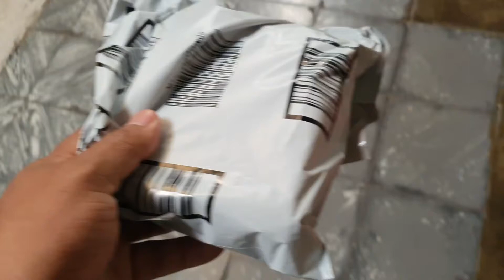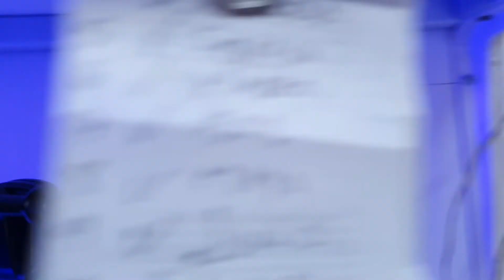Clip giratorio magnetico para la gopro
La tan esperada espera del clip giratorio para la gopro. muy esperada por que tiene base de imán para fijarla en superficies metálicas sin problema y seguir grabando.